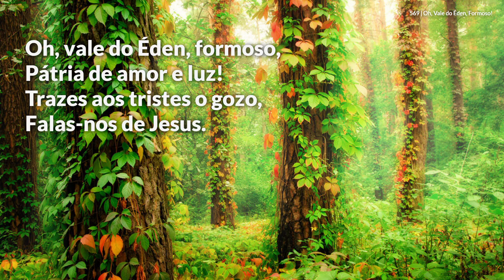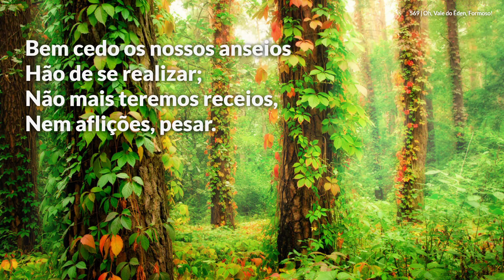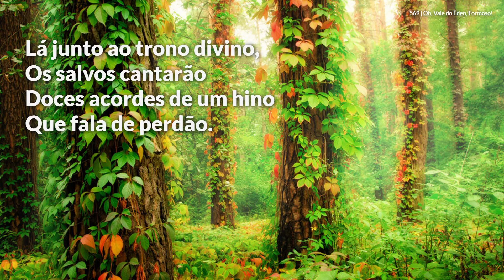Hinário Adventista • Hino 569 Oh Vale do Éden, Formoso!